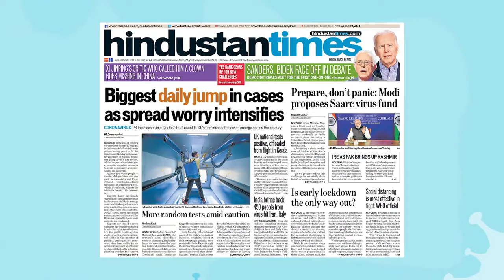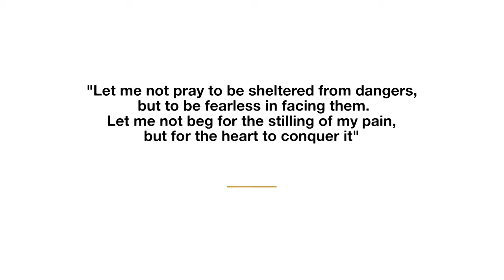School Of India, Bangalore | Bannerghatta Road | Nurturing Confident Citizens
For Admission Related Query:
Call Us - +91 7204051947 / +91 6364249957